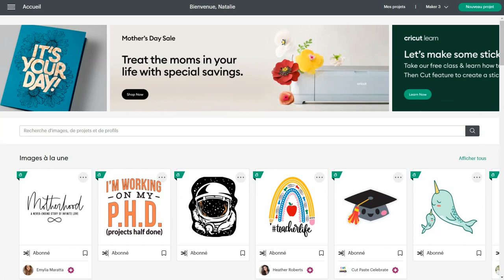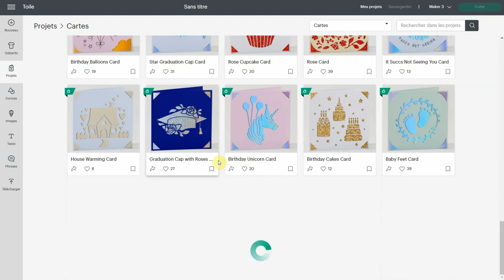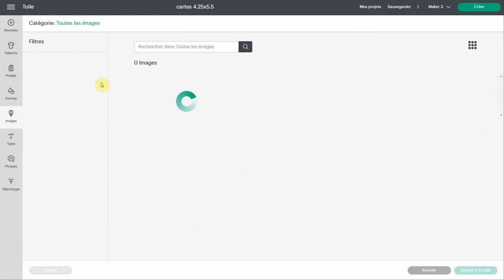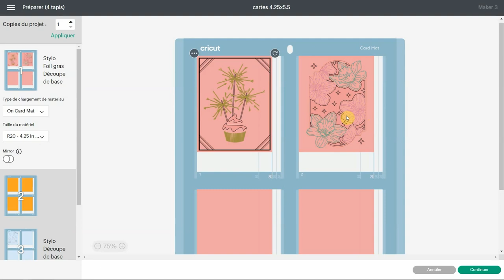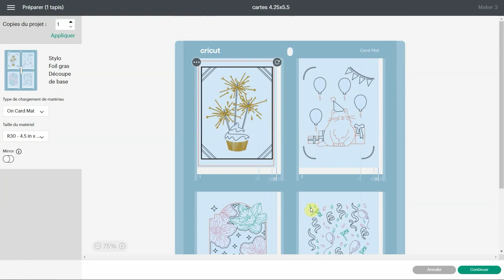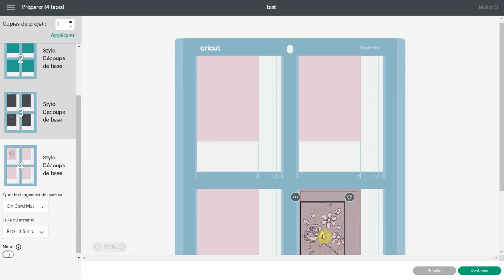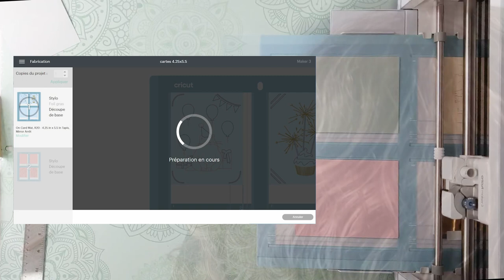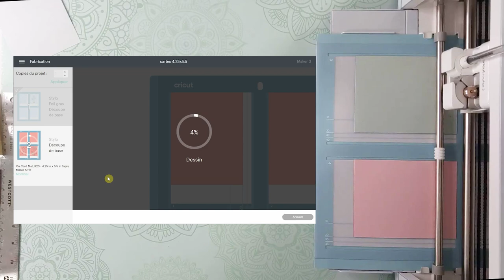Comment utiliser le tapis pour cartes Cricut 2 x 2 + trucs pour faire plusieurs cartes à la fois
Si vous enviez la Cricut Joy pour son tapis de cartes, vous serez ravi d'apprendre que Cricut lance son nouveau tapis de cartes 2 x 2 pour les séries Explore et Maker !

Cette vidéo vous montrera tout ce que vous devez savoir pour créer plusieurs cartes et exactement quelles étapes vous devez suivre dans Design Space pour réussir et gagner du temps.

Retrouvez les cartes utilisées dans ce tutoriel dans mon profil Design Space

📃 Vous pouvez aussi obtenir gratuitement mon aide-mémoire sur les 5 principales fonctions de Cricut Design Space en cliquant ici :

Chapitres :
00:00 Qu'est-ce que le tapis de cartes Cricut 2 x 2
00:25 Recherche de cartes dans Design Space
02:19 Les nouveaux formats de cartes Cricut
03:54 Ce que tu dois savoir si tu veux créer plusieurs cartes à la fois
04:45 Comment trouver plus de cartes
05:28 As-tu besoin de Cricut Access pour faire des cartes?
06:04 Comment créer différentes cartes sur le même tapis de cartes
09:19 Cartes que tu ne peux pas créer sur le même tapis
11:12 Comment faire 4 cartes de tailles différentes sur le même tapis
12:18 Installer les cartes sur le tapis de cartes 2 x 2
12:34 À faire absolument avant d'insérer le tapis de cartes 2 x 2 dans la Cricut
16:50 Comment retirer les cartes du tapis de cartes 2 x 2